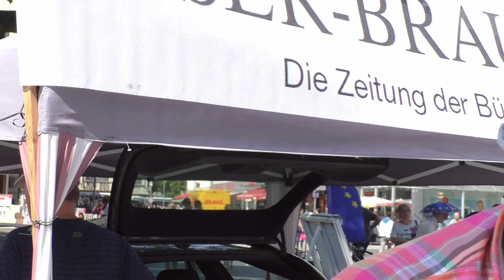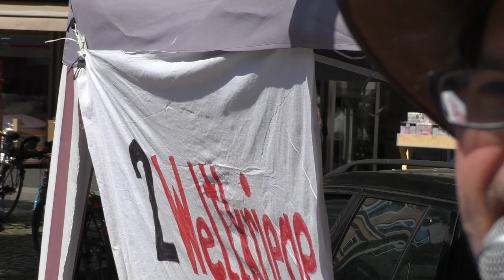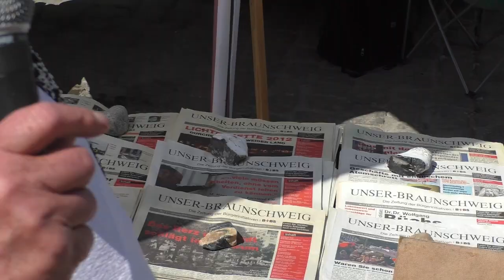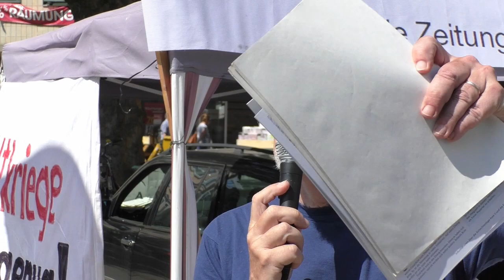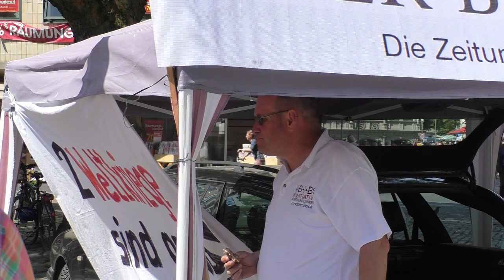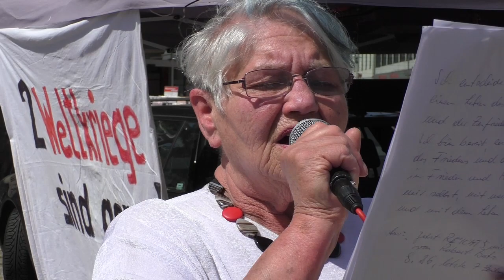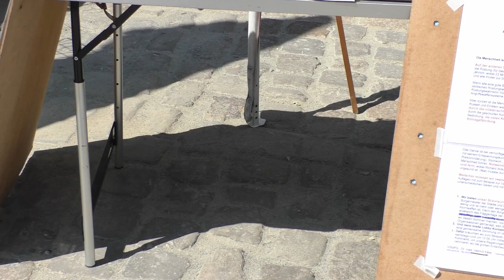Friedenspolitisch Bewegte in Braunschweig: Kundgebung vom 26.5.2018